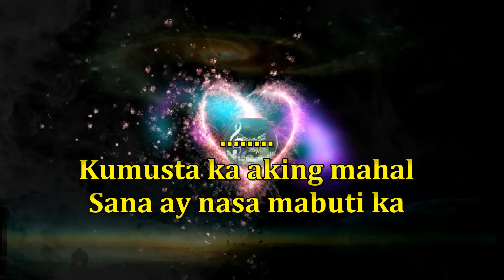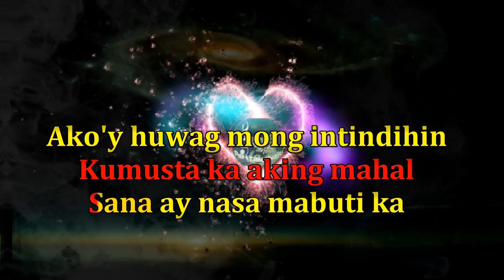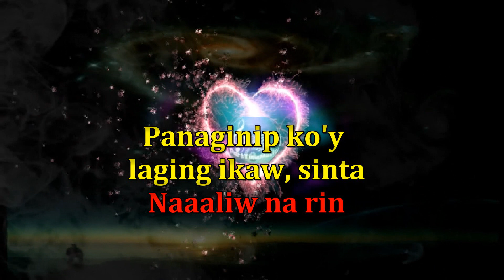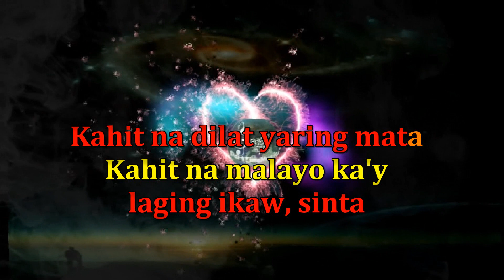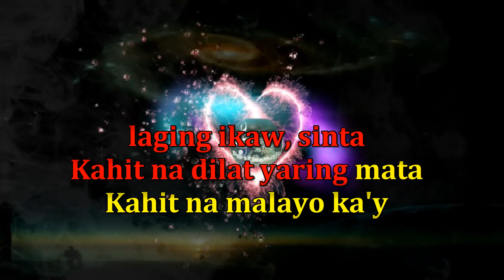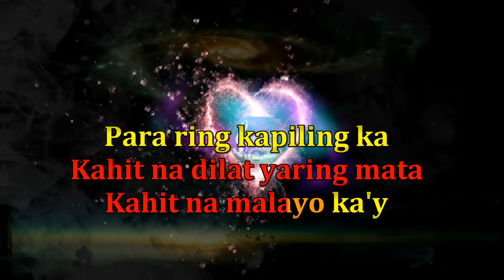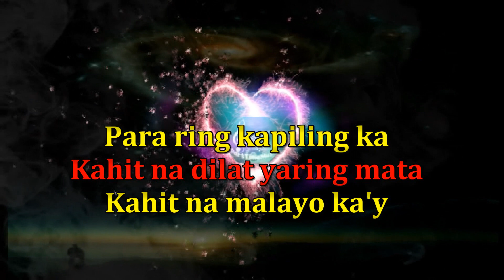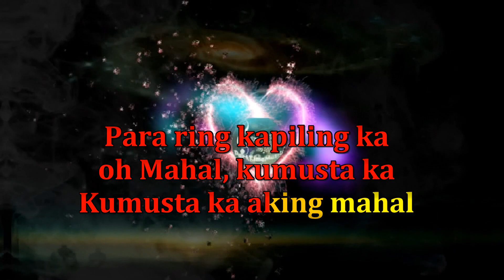Kumusta ka aking mahal - Freddie Aguilar/Tropavibes (reggae karaoke version)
check my latest upload.